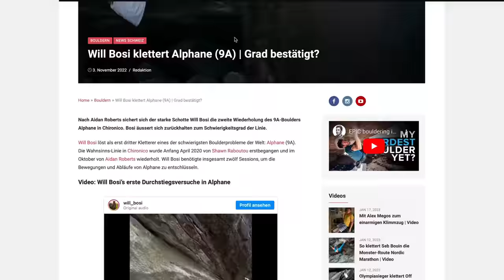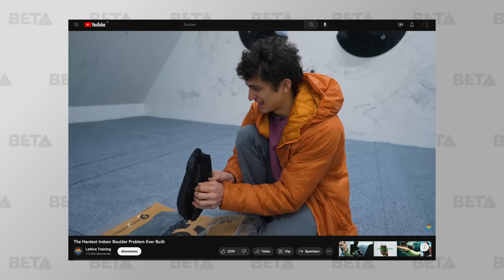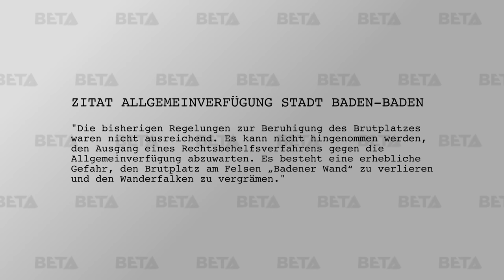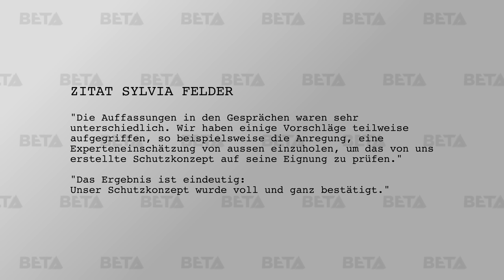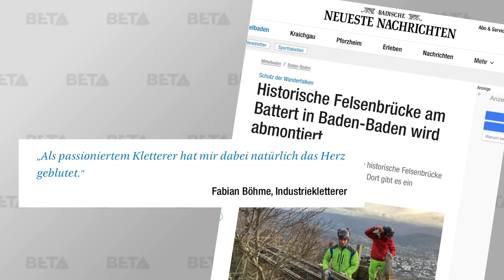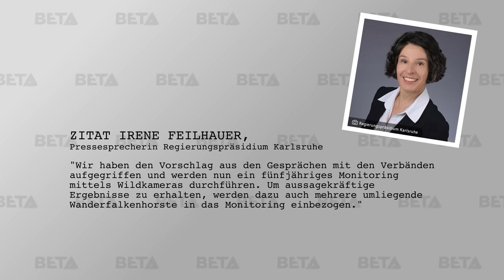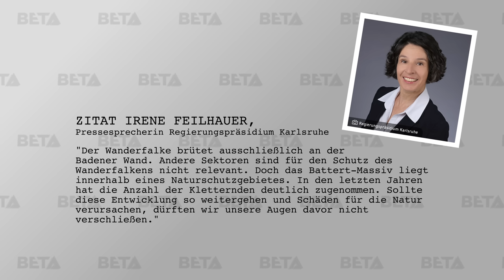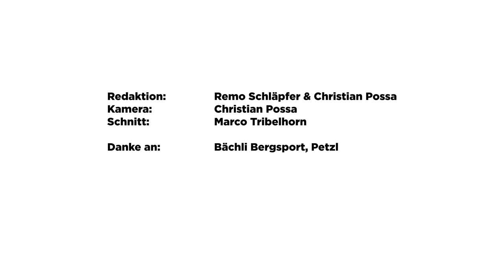Alle Haken weggeflext: Wie weiter im Konflikt ums Klettergebiet Battert?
In der ersten Sendung im neuen Jahr sind wir dem Streit um die Badener Wand im Klettergebiet Battert auf den Grund gegangen. Das Regierungspräsidium Karlsruhe hat die komplette Schliessung eines Sektors beschlossen, zum Schutz eines dort brütenden Wanderfalkenpaares. Dagegen formierte sich Widerstand seitens des Deutschen Alpenvereins DAV und des Arbeitskreises Klettern und Naturschutz AKN. Warum dieser radikale Schritt seitens der Behörden? Stellt die lokale Klettercommunity ihr Hunger nach Fels über das Wohl der Tiere oder preschen Behörden und Naturschutz zu hart vor? Wir haben mit den Beteiligten gesprochen.

Zudem in der Sendung:
+ Alex Txikon sowie sechs nepalesischen Bergsteigern gelingt am 6. Januar eine historisch bedeutsame Winterbesteigung des Manaslu über die Normalroute.

+ Der 9A-Boulder Alphane im Tessin kommt nicht zur Ruhe. Gleich mehrfach wurde er Ende 2022 wiederholt. Ist der Boulder wirklich mit 9A zu bewerten?

+ Mammut holt nach Ondra und Schubert noch einen Topshot in ihr Athleten-Team: Alberto Gines Lopez. Auch Seb Berthe wechselt, er geht zum deutschen Ausrüster Edelrid.

Credits Bildmaterial: Element Wanderfalke (AGW/Bernd Zoller), Element Badener Wand (100% Battert)

Folge uns